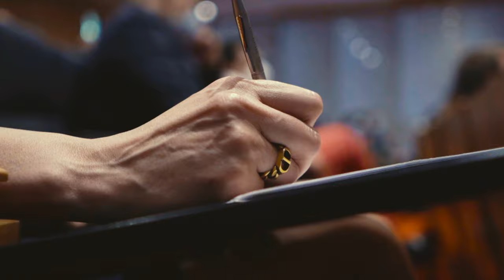Miranda, Participant of the Ecole Polytechnique Executive Master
In this video, Miranda, who joined the 2020 intake of the Ecole Polytechnique Executive Master, explains why she decided to join the program and share her vision of this new adventure.

Find out more: programmes.polytechnique.edu/executive-master